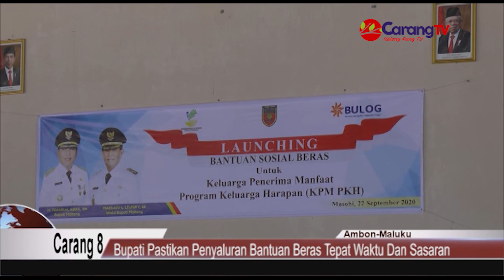Bupati Maluku Tengah Pastikan Penyaluran Bantuan Beras Tepat Waktu Dan Sasaran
Berita Maluku Tengah, Masohi – Bupati Maluku Tengah Tuasikal Abua instruksikan dinas Sosial kabupaten Maluku Tengah bersama dengan dinas terkait lainya untuk mematikan seluruh penyaluran bantuan beras yang diberikan kepada kurang lebih 29 ribu keluarga penerima manfaat Program Keluarga Harapan (PKH) Di kabupaten Maluku Tengah harus tepat waktu, tepat sasaran, transparan dan akuntabel.
Pengasan ini disampaikan bupati Maluku Tengah Tuasikal Abua saat dilakukan penyerahan bantuan beras oleh pemerintah kabupaten Maluku Tengah yang disalurkan lewat Bulog kepada keluarga penerima manfaat Program Keluarga Harapan (PKH) yang berlangsung di gedung  Baileo Ir. Soekarno Masohi.